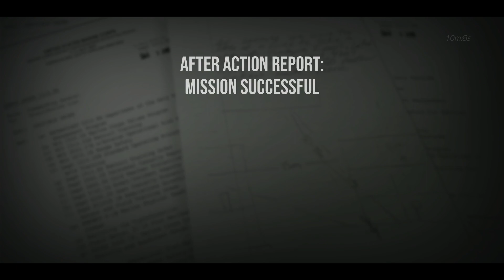Six Days In Fallujah | Defend The Convoi From Insurgents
Six Days in Fallujah is a realistic first-person tactical shooter based on true stories of Marines, Soldiers, and Iraqi civilians during the toughest urban battle since 1968.